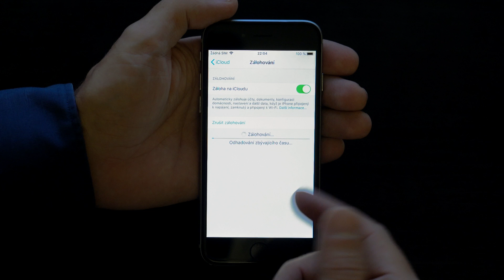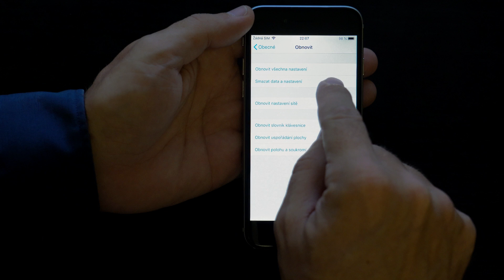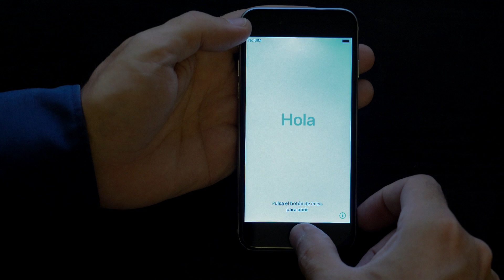Jak resetovat Apple iPhone do továrního nastavení - Reset to factory settings (English subtitles)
Chystáte se prodat nebo darovat váš Apple iPhone, podívejte se na návod jak vymazat data a resetovat Apple iPhone do továrního nastavení.